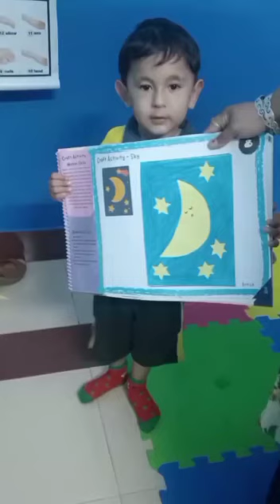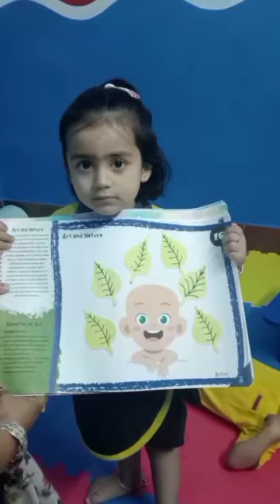** 🎨🏥📝 Fun Learning Activities for Kids - Drawing Shapes, Hospital Play & Artwork! 🎨🩺🎲**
📝 Description:
🎬 Welcome to Kidzee Fun Learning, where learning becomes an exciting adventure! In our upcoming video, join us as we dive into a world of imagination and creativity with a diverse range of engaging activities. 🌟🎨🎲

FunLearningActivities 👧👦📚 Discover the joy of learning through play.

DrawingShapes 🎨📏 Unleash creativity with shape drawing.

HospitalPlay 🏥🩺 Experience the caring world of doctor play.

VocabularyBuilding 📝🔤 Expand vocabulary through interactive charts.

ArtworkFun 🎲🎭 Create mesmerizing artwork on disposable plates.

Young minds embark on a journey of learning and laughter as they explore the magic of drawing shapes on a whiteboard, honing their artistic skills with every stroke. 🖍️👧📏

CreativeExpression 🌈🎨 Encourage creative expression through art.

ArtisticDevelopment 👦🎨 Cultivate artistic abilities in kids.

LearningThroughPlay 🎲📚 Embrace learning through playful activities.

EducationalFun 🧠🎉 Make learning fun and engaging.

The excitement continues as our little doctors and nurses come together to play "Doctor Doctor," learning about the hospital environment, medical instruments, and the importance of care and compassion. 🏥🚑👧

MedicalRolePlay 🩺👨‍⚕️ Explore the world of medical role-play.

CaringForOthers 👩‍⚕️🤗 Develop empathy through role-play.

HospitalVocabulary 🔤🏥 Introduce hospital-related vocabulary.

HealthcarePlay 🩺🏥 Foster a positive attitude towards healthcare.

Their curious minds absorb knowledge as they interact with interactive charts, discovering new words related to the hospital and medical field. 📝👧🩺

VocabularyEnrichment 🔤🌟 Enhance vocabulary with interactive charts.

LearningThroughVisuals 📊👀 Embrace visual learning tools.

ExploringMedicalTerms 🚑🩹 Learn medical terms in a playful way.

InteractiveLearning 🧠👥 Engage in hands-on, interactive learning.

Finally, young artists showcase their creativity as they transform disposable plates into unique and captivating artworks. Witness their imagination take flight and marvel at their artistic expressions! 🎨👧🎲

CreativeArtwork 🎭🌈 Celebrate the magic of creative artwork.

CraftingFun 👦🎨 Engage in fun and exciting crafting activities.

RecycledArt 🔄🎨 Embrace eco-friendly art using disposable plates.

ImaginationUnleashed 🌠👧 Let imagination run wild through art.

Join us in this wonderful compilation of playful learning, imaginative play, and artistic exploration, where every moment is filled with curiosity, discovery, and a whole lot of fun! 🌈🧑‍🎨🩺

🌟🎨🩺 Embark on an adventure of learning and creativity with Kidzee Fun Learning! Discover the joy of drawing, playing, and creating together! 📏🏥🧑‍🎨

Note: The description focuses on a diverse range of activities that promote learning, creativity, and playfulness among children. It highlights drawing shapes, role-playing hospital scenarios, vocabulary enrichment, and eco-friendly art using disposable plates.